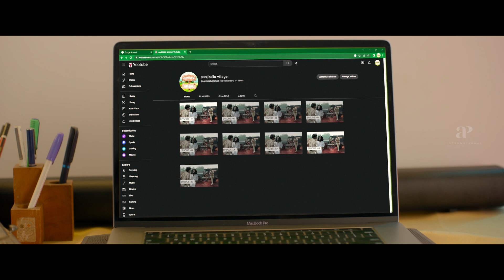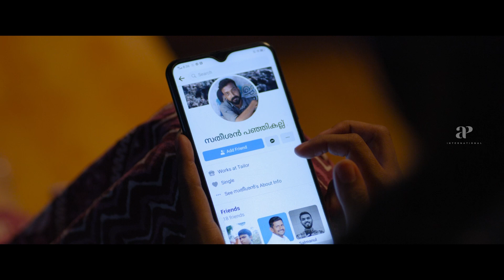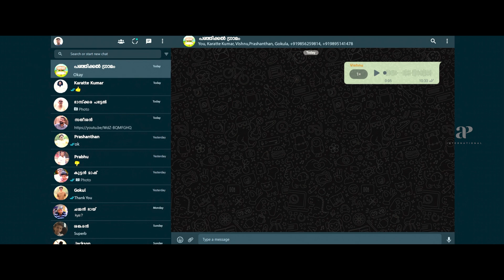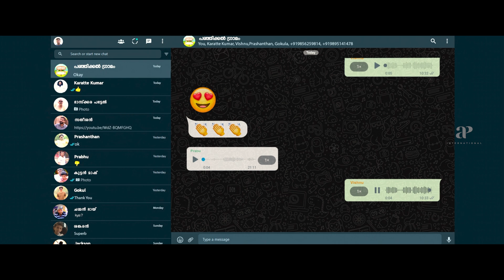Digital Village Malayalam Movie | Hrishikesh | Hrishikesh tells his web series ideas to others ..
Hrishikesh tells his web series ideas to others .. A group of three friends who try their best to spread digital literacy in their village. It is not an easy task for the three men as the villagers stick firmly to their traditional belief system.

Directors : Fahad NanduUlsav Rajeev
Writers : Fahad Nandu , Ulsav Rajeev
Stars : Hrishikesh , K Indira , Suresh Babu Kannom